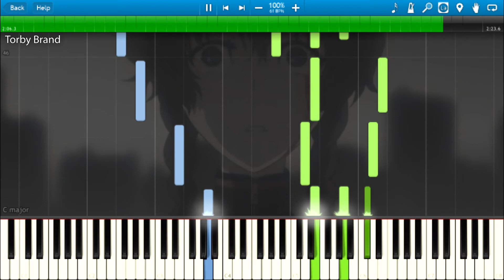Suzuha's Farewell (Wakare) - Steins;Gate (Piano Cover) + Sheets & Midi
Suzuha's Farewell (Wakare) - Steins;Gate